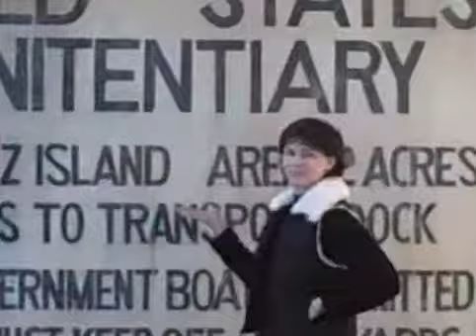Alcatraz Sign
United States Penitentiary